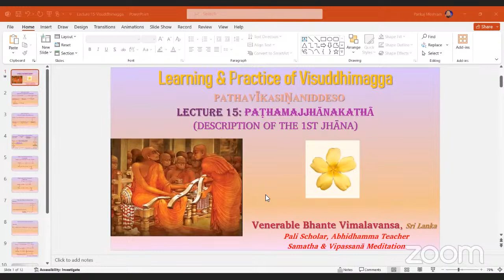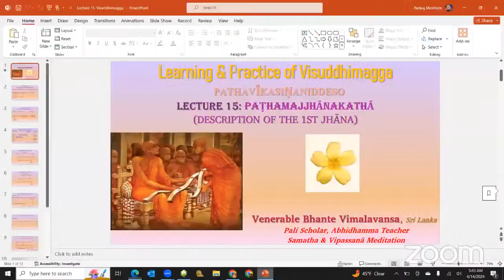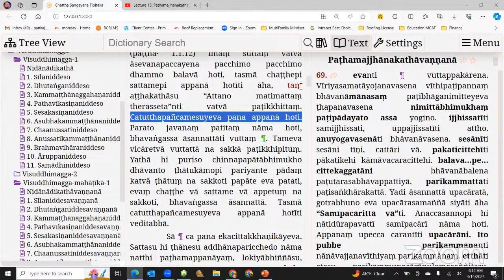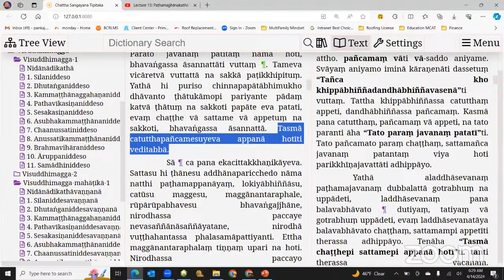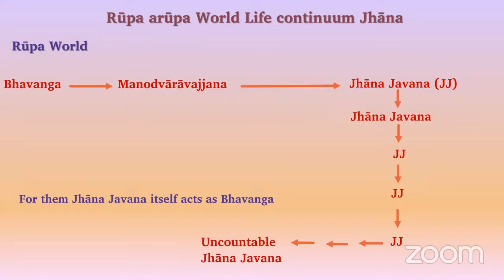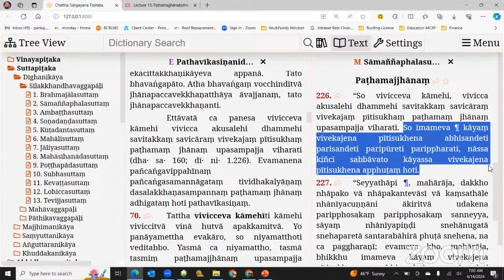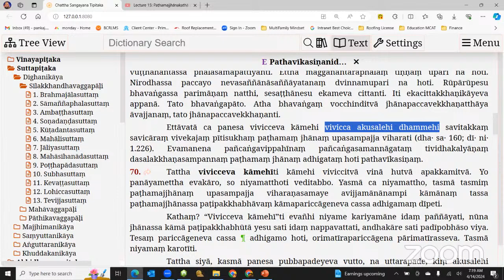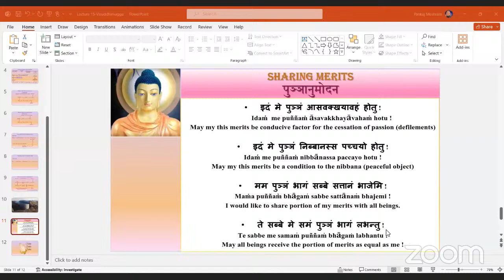Lecture 15: Paṭhamajjhānakathā (Description of the 1st Jhāna)-Pathavīkasiṇaniddeso (The Earth Kasina